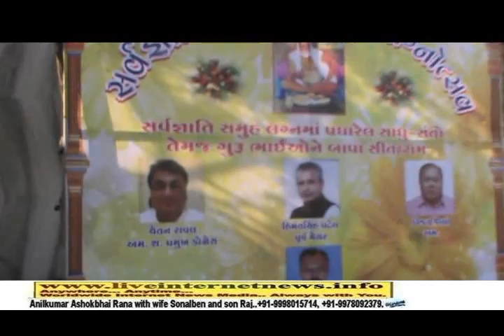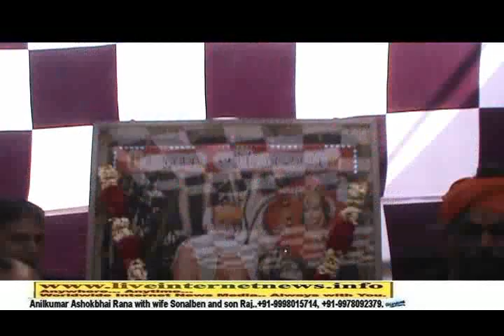Bapa Sitaram Parivar, Gopalnagar, Hatkeshwar, Ahmedabad. (07.02.2015) 4a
Bapa Sitaram Parivar, Gopalnagar, Hatkeshwar, Ahmedabad. (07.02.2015) Sarvagyati 2nd Samuh Lagnotsav.4a